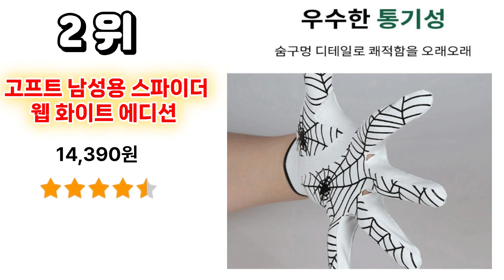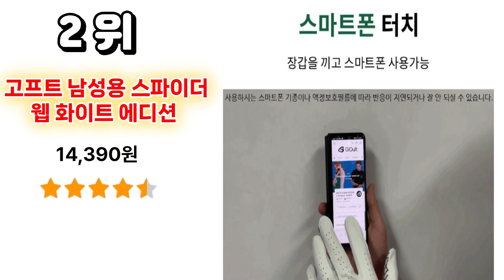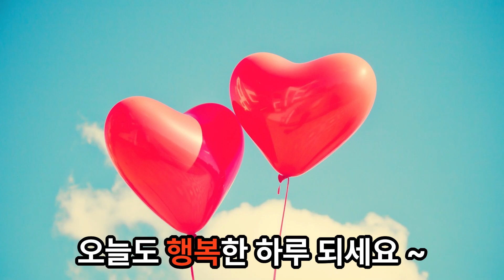인기 골프장갑 순위 TOP 7 / 가성비골프장갑, 골프장갑추천, 남성골프장갑, 골프용품, 올양피, 합피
가장 많이 판매되고 있는 골프장갑에 대해서 알려 드리겠습니다
(가성비골프장갑/골프장갑추천/골프장갑순위/남성골프장갑/골프용품/올양피/합피)

1위 - 기어엑스 남자 프로 GP53 왼손 4p 골프장갑, 24호 / 22,500원

2위 - 고프트 남성용 스파이더웹 화이트 에디션 골프장갑 왼손착용 SWG / 14,390원

3위 – 엑스스파이더스 올양피 골프장갑 왼손용 5p / 30,000원

4위 – 풋조이 남성용 웨더소프 골프장갑 왼손 2p / 23,400원

5위 – [한국캘러웨이골프] 투어 어센틱 골프장갑 / 19,500원

6위 – PGA 2101F 남성용 합피 골프장갑 왼손착용 3p / 18,000원

7위 – 지맥스 남성용 KPGA 골프장갑 GMG17015 왼손용 10p / 48,000원